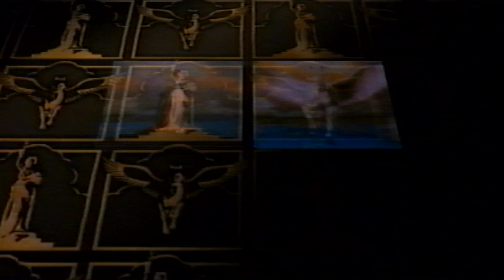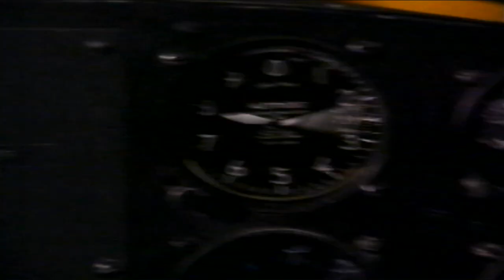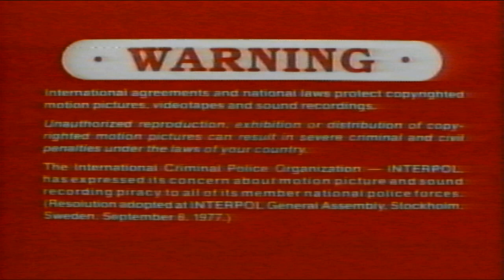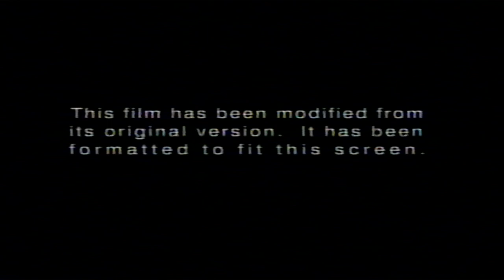Opening to Jumanji (1995, VHS) (Canadian Release)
Here is the list:

1. Columbia Tristar Home Video Logo
2. Sony Maximum Television Commercial
3. Coming Soon to a Theater Near You Bumper
4. Flying Wild (Fly Away Home) Trailer (Song replaced due to copyright.)
5. Matilda Trailer (Song replaced due to copyright.)
6. Alaska Trailer (Song replaced due to copyright.)
7. Coming Soon to Home Video Bumper
8. Columbia Tristar Family Collection Promo
9. Interpol Warning Screen
10. Aspect Ratio Format
11. Tristar Pictures Logo